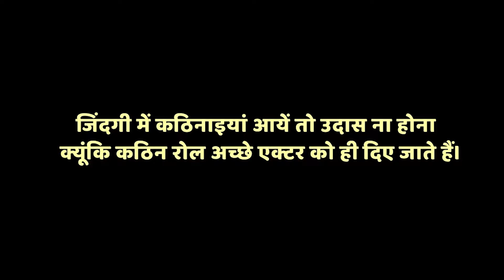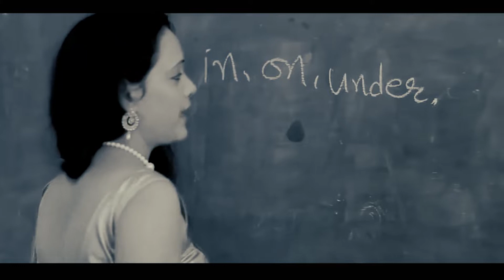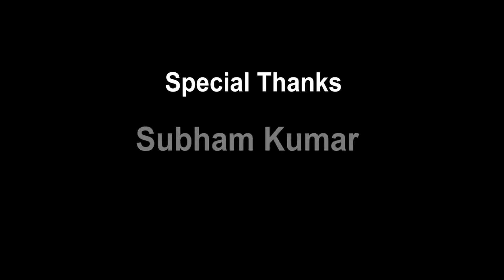ATMA NIRBHARTA (short Hindi Film)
ATMA NIRBHARTA
(short Hindi Film)

Concept- RAJAN KUMAR
Director-  Lakshman Sinha
Poster Design- Chandan Yadav
Camera- Sanjeet Kumar Sangam
Production- Shymalan Music
Artist- Megha Roy Queen, Hero Rajan Kumar, Madhusudan Ji, Subodh Chavi,Vijay Vertaniya, Rajveer Singh,Pawan Kumar

Special Thanks
Dr. Pawan Agrawal
Adv. Kalpana Waskar
BFTAA Team